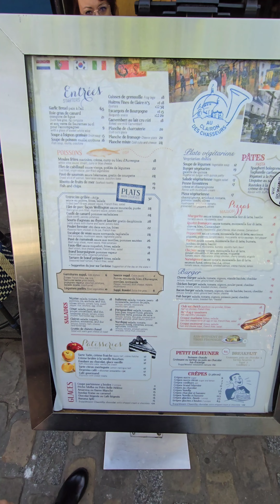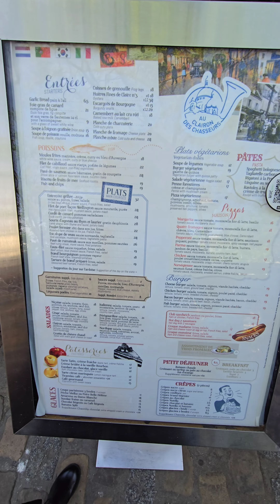4k Granate styling, walking in public, sightseeing Paris Montmartre, short coat, thigh high boots